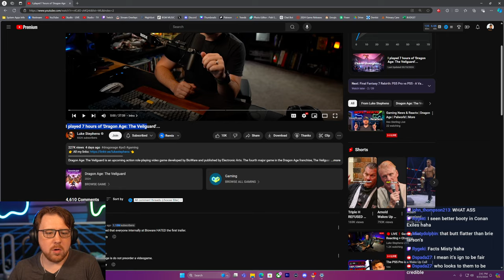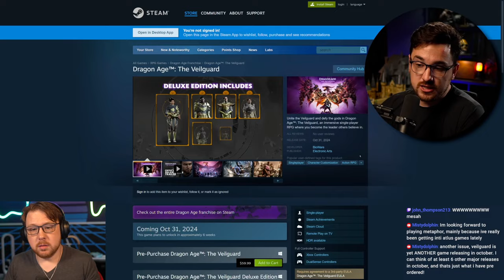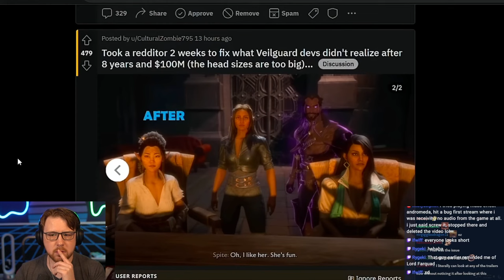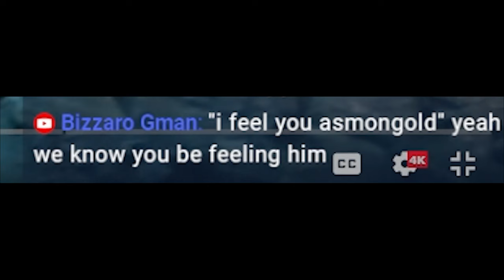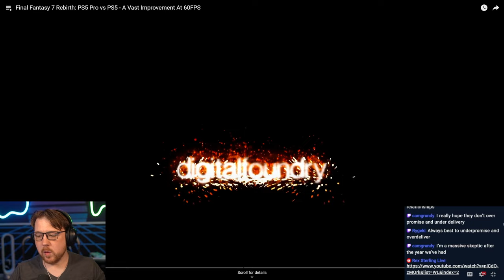We Were WRONG About Dragon Age: The Veilguard